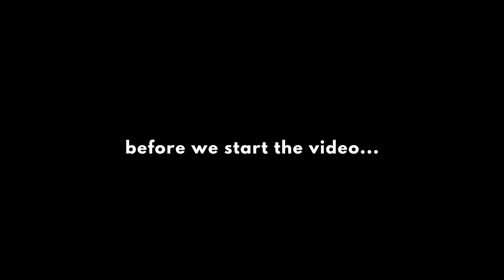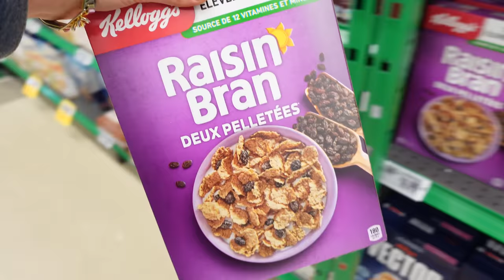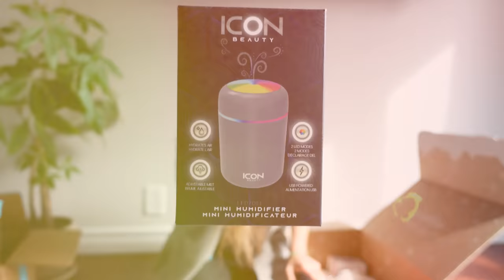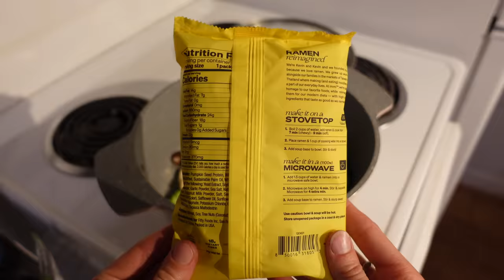I need to be 'healthy' again... what I eat in a week ( vegan )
I’ve partnered with FabFitFun on this video. This is my impression of the
FabFitFun box and all opinions are my own.

Hey friends and welcome! 🌞 I always love sharing what I eat in a week, but recently with the amount of travel and busyness of up rooting my life across the country, my diet has been slipping and I haven't been able to nourish my body in a way that makes me feel my best! So this week I needed to be 'healthy'  once again. So I gave myself foods that make me feel great, taste yummy and that I've been craving! All things are a part of a healthy diet because if we don't eat things we enjoy and or crave, yet are nourishing we will never maintain a diet that is in alignment with ourselves!

Code: julia20